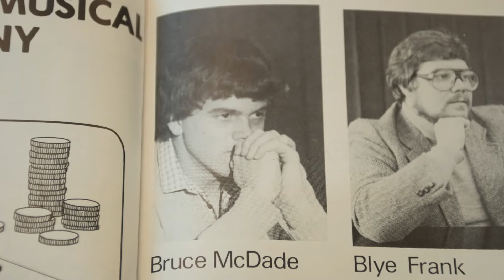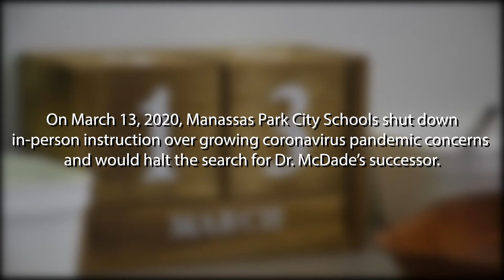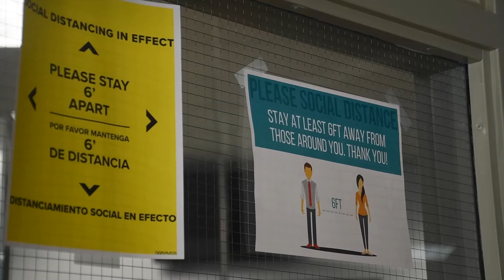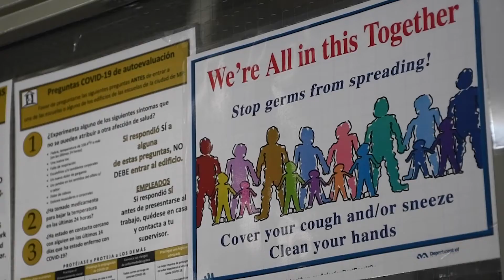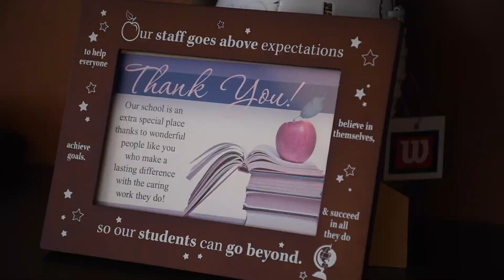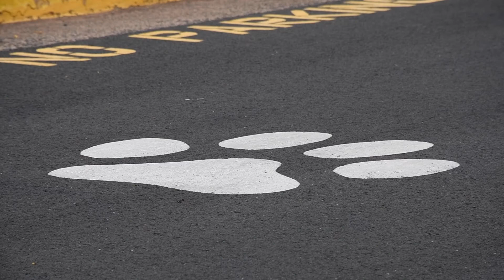One More Year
Manassas Park City Schools Superintendent known for his personal touch put off retirement to lead his community through the pandemic. This is the story of Dr. Bruce McDade and the people he influenced along the way.
by: Dominick Waldman, ViewFinder